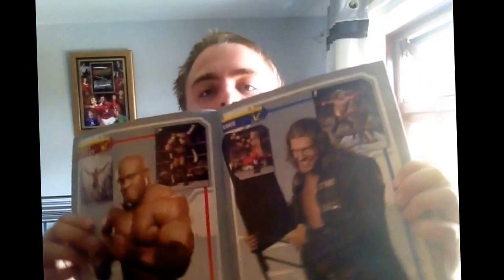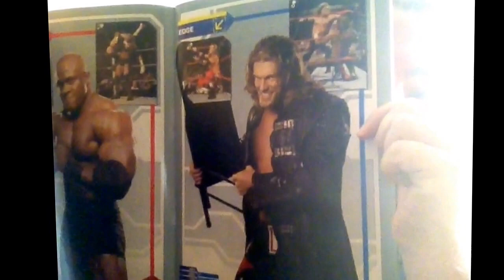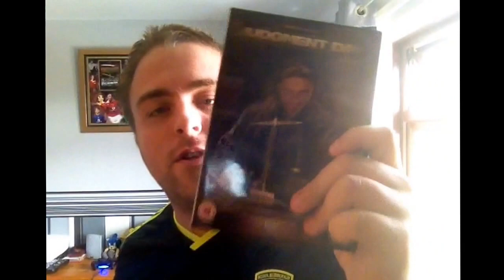What I'm Taking To Get Signed By WWE Hall Of Famer Edge @ Newcastle Film & Comic Con in November